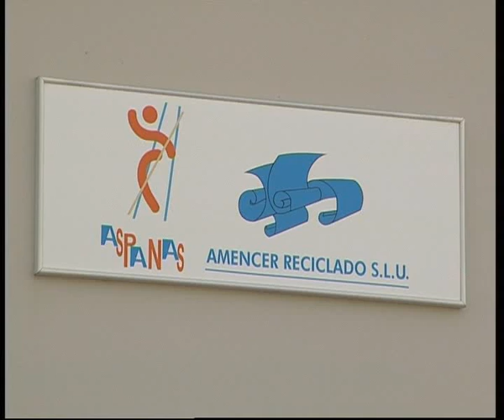AMENCER RECICLADO RETIRA EL ERE PERO NO VE VIABILIDAD